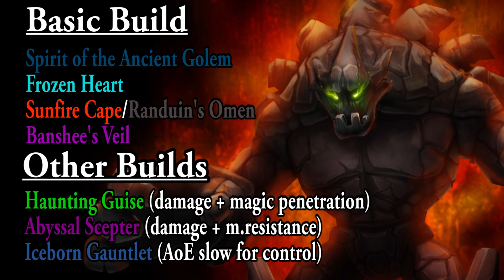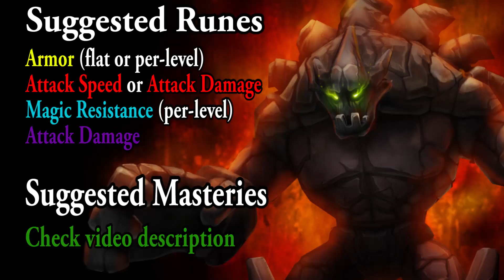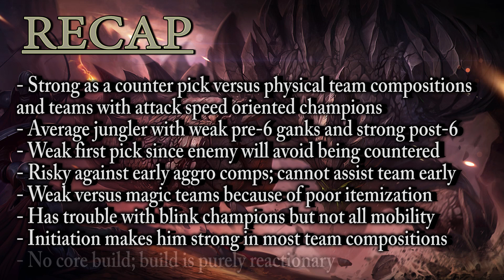When to Pick Jungle Malphite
LIKE because you're still solid from the last Malphite video

If you feel like Donating and helping me out!